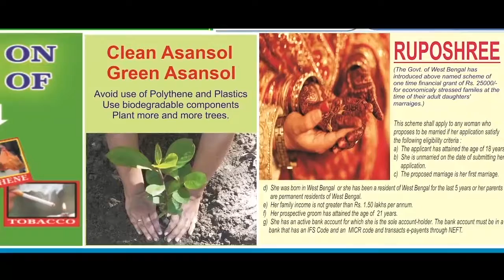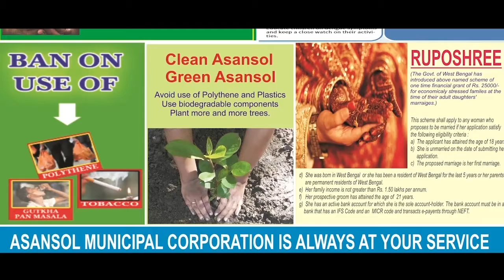৫৯তম দিনেও কাশ্মীরে অস্থিরতায় আক্রান্ত সাধারণ জনজীবন ANM NEWS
ইয়াবর শফি, শ্রীনগর: বিশেষ মর্যাদা বিলোপের পর ৫৯তম দিনেও কাশ্মীর উপত্যকায় জনজীবন স্বাভাবিক নয়| নিষেধাজ্ঞা শিথিল হলেও বন্ধ দোকানপাট, বাণিজ্যকেন্দ্র| রাস্তায় প্রাইভেট গাড়ি দেখা গেলেও বন্ধ গণ পরিবহন|
স্কুলগুলিতে নেই হাজিরা| ল্যান্ডলাইন চালু হলেও এখনও বন্ধ মোবাইল ও ইন্টারনেট পরিষেবা|